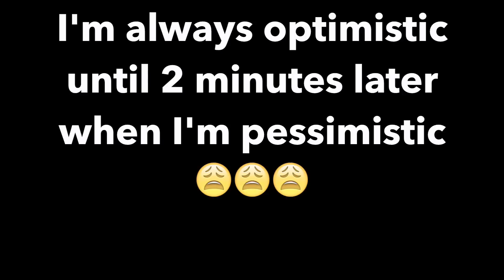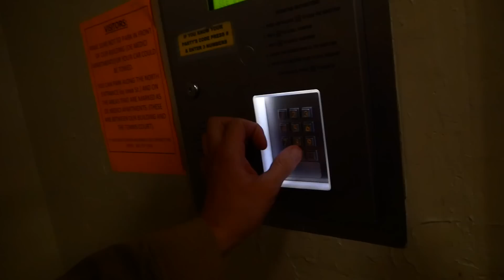Jordan 1 All Star Review & On Feet! + Taking an L on Triple Black Ultra Boost...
Y'all think we can hit 20,000 Subscribers by 4th of July!?? I do and that's the goal! 🙌🏽

Twitter.com/oMgitsTTF
Instagram.com/oMgitsTTF

The homie Dallas. Twitter.com/DalPaolantonio

I also host a podcast weekly; Tune in for great interviews and laughs with special guests and the homies!

Misinformed Podcast on iTunes & Sound Cloud